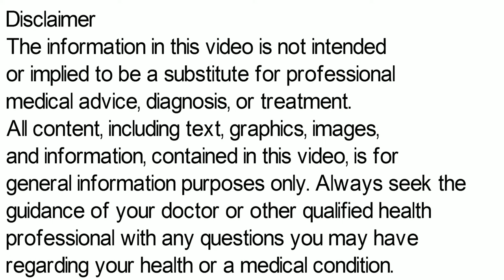Chlorthalidone Tablet | Chlorthalidone 6.25 mg, Chlorthalidone 12.5 mg Tablet | Lupiclor Tablet